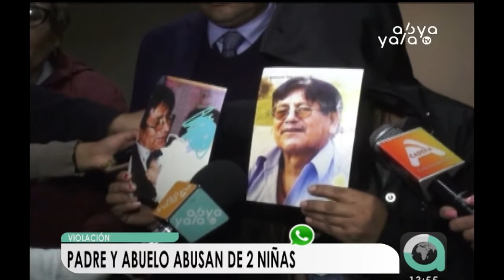La Paz: Envían a San Pedro al padre de dos niñas por violación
El juzgado 1ro Anticorrupción y Contra la Violencia hacia la Mujer de La Paz determinó la detención preventiva en el penal de San Pedro para el progenitor de las dos menores a quienes presuntamente habría abusado sexualmente. El abuelo, también acusado de abusar a sus nietas, se dio a la fuga, sin embargo, tras la denuncia, la Policía se encuentra tras su búsqueda.La madre de las niñas aseguró que el caso fue denunciado el 2016, pero sin ninguna respuesta por parte de la Justicia, hasta que, en su desesperación, acudió a la delegada Defensorial, Teresa Subieta, quien le ayudó a acelerar el caso y concretar el arresto de uno de los denunciados.